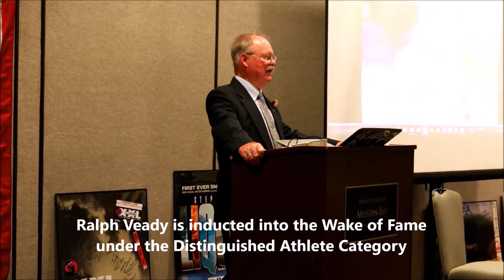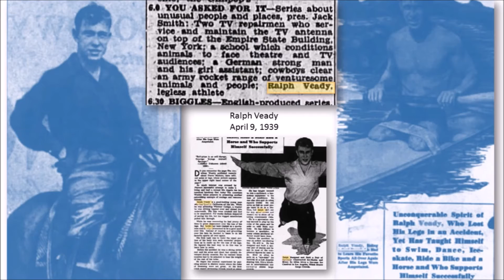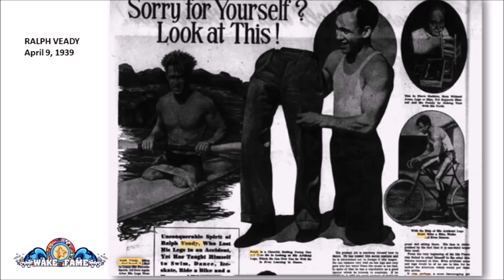Ralph Veady Wake of Fame Distinguished Athlete Wake of Fame Inductee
The Wake of Fame awards honor those in the Personal Water Craft (PWC) community as pioneers in the sport and Water Rescue professionals who use Rescue Water Craft (RWC).